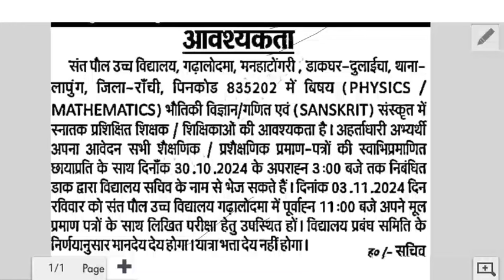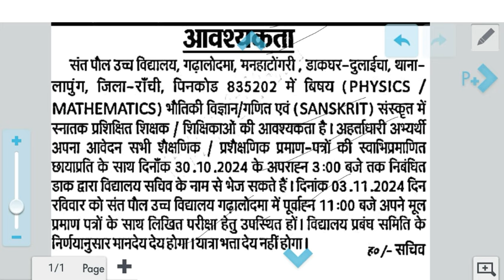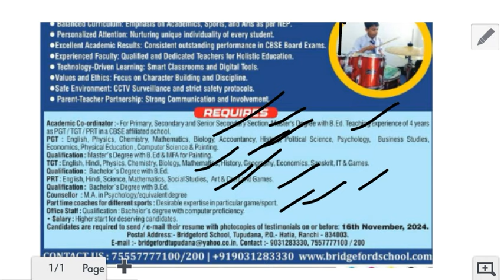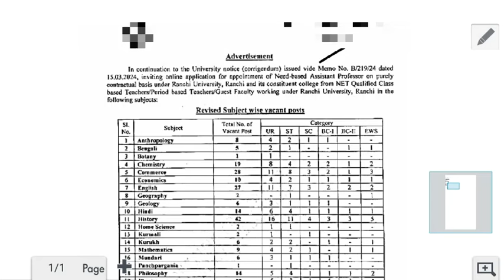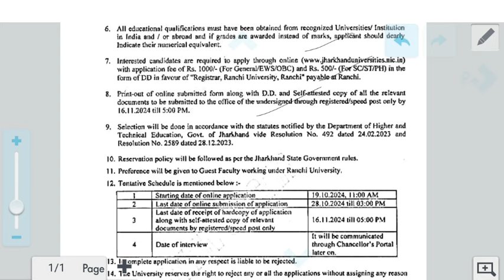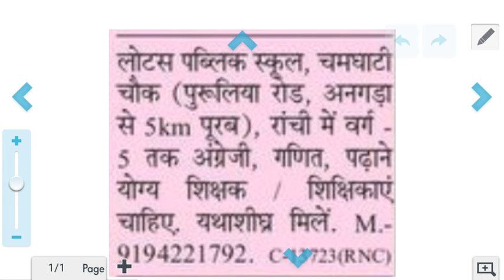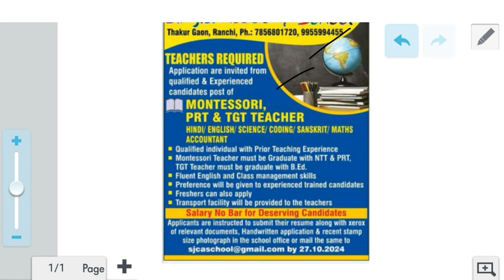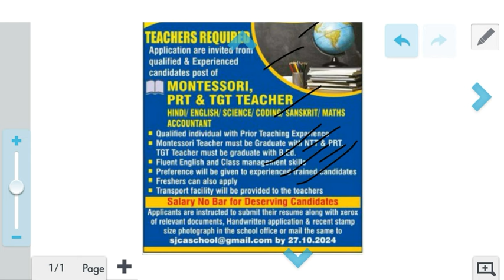राँची जिला से 8 न्यू वैकेंसी | ranchi Jharkhand new recruitment 2024 | Jharkhand new vacancy 2024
गूमला और राँची एवं पलामू और दुमका से तीन न्यू वैकेंसी|Gumla Ranchi palamu Jharkhand new vacancy 2024

खूँटी और लातेहार से दो न्यू वैकेंसी | khunti and Lohardaga requirement | Jharkhand new vacancy 2024

राँची और खूँटी तीन न्यू भतीॅ निकला | Ranchi and khunti requirement | Jharkhand new vacancy 2024

Khunti and Ranchi से तीन विभिन्न विभाग से वैकेंसी | खूँटी और राँची से | Jharkhand New vacancy 2024

Jharkhand new upcoming vacancy
Jharkhand vacancy

Block job in Jharkhand
Urgent job jharkhand
Jharkhand Job 2024
Best job in Jharkhand
recruitment.jharkhand.gov.in home guard
Private jobs in Jharkhand Jamshedpur
recruitment.jharkhand.gov.in palamu
Recruitment Jharkhand gov in login
Jharkhand new vacancy 2024 apply online
Jharkhand new vacancy 2024 last date
झारखंड सरकारी जॉब
झारखंड में कौन कौन सा फॉर्म निकला है?
झारखंड जॉब पोर्टल
झारखंड जॉब अलर्ट
झारखंड सरकारी रिजल्ट
झारखंड में बहाली
झारखंड में कौन कौन सा फॉर्म निकला है 2024
झारखण्ड प्राइवेट जॉब

recruitment.jharkhand.gov.in home guard
recruitment.jharkhand.gov.in palamu

Jharkhand Job Alert
Jharkhand High Court Vacancy
JAPIT Recruitment portal
Six New Requirement Jharkhand 2024 | न्यू वैकेंसी झारखंड |Khunti Ranchi | Jharkhand New vacancy 2024

12 Pass Govt job Jharkhand
Private jobs in Jharkhand 10th pass
Job Jharkhand Group
Jharkhand gov in
Jharkhand Job Card
Jharkhand Police Vacancy 2024
झारखंड जॉब अलर्ट
झारखंड जॉब पोर्टल
झारखंड में बहाली
झारखंड सरकारी जॉब
jharkhand upcoming vacancy 2023-24
झारखण्ड प्राइवेट जॉब
झारखंड सरकारी रिजल्ट
क्या क्या वैकेंसी निकला है
Government recruitment jharkhand
recruitment.jharkhand.gov.in palamu
recruitment.jharkhand.gov.in home guard
recruitment.jharkhand.gov.in garhwa
recruitment.jharkhand.gov.in hazaribagh
RDD Jharkhand
JAPIT Recruitment portal
JAPIT Recruitment portal login
Applyrdd Jharkhand gov in

job information
Jharkhand vacancy
Jharkhand block level Vecancy
Jharkhand job

Lohardaga Vacancy
Lohardaga district
Gumla Recruitment
12th pass job in Bokaro Steel City
12th pass job in Hazaribagh

12th pass job in Gumla
Www Gumla NIC in Teacher
Gumla Vacancy
gumla.nic.in merit list
Gumla Nursing Vacancy
Gumla district
gumla.nic.in tender
Hazaribagh Recruitment